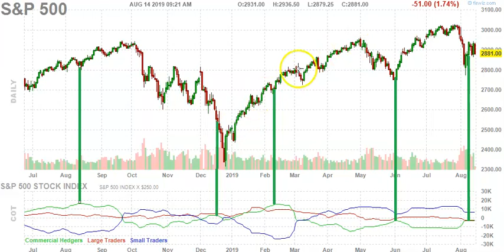Commitments of Traders S&P 500: Applied Stock Market Indicator of the Day (in 60 Seconds or Less)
Free "Hedge Fund Tips" Newsletter & Mini-Webinar about how our system works

Free 2 Week Trial to "Hedge Fund Trade Tips" trade alert service